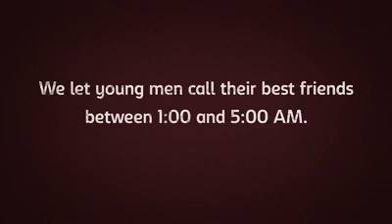who is ur best friend